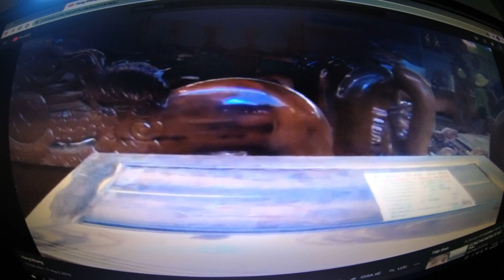Kiệt tác đồ gia dụng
những thứ mà con người rất dày công mới làm nên được gọi là đồ quý hiếm